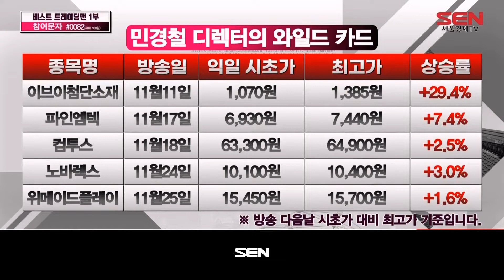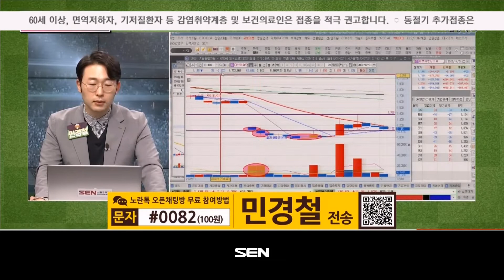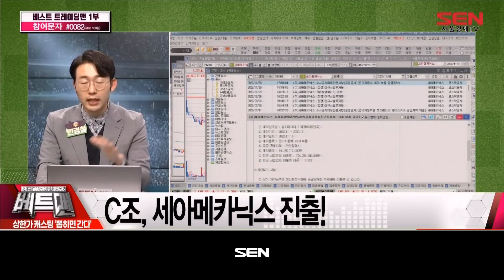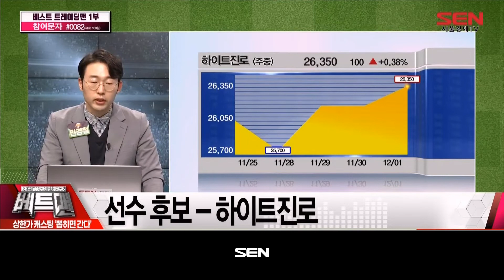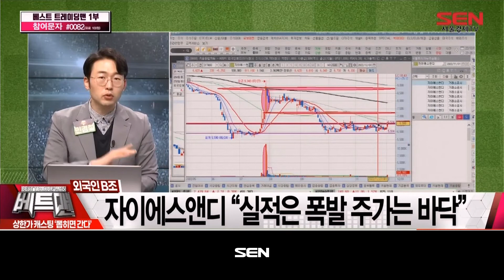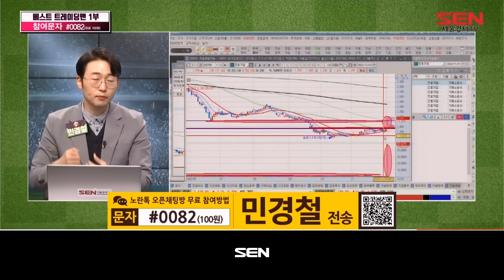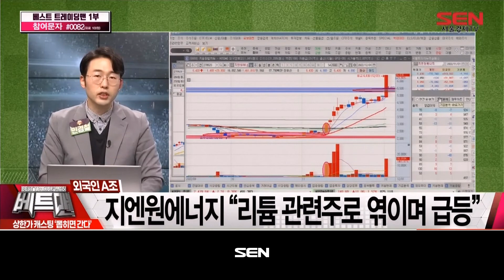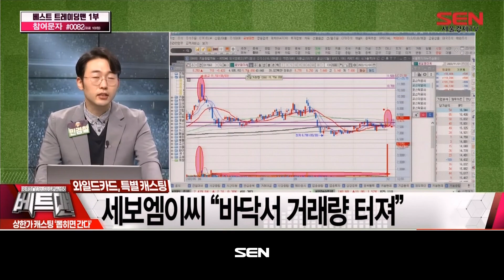베스트 트레이딩 맨[상한가 캐스팅, 뽑히면 간다]_84회_20221201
*출연자 : 민경철

1) 오늘장 리뷰
나스닥 폭등 이어 코스닥 1.5%↑
지난 관심주 리뷰 – 이브이첨단소재
지난 관심주 리뷰 – 위메이드플레이

2) 종목 캐스팅 기준
낙폭 과대주 저점 사냥꾼, 민경철 감독!

3) 3위권 소개
캐스팅 후보
개인 - 세아메카닉스
기관 - 코퍼스코리아
외국인 - 하이트진로
3위군 캐스팅 - 세아메카닉스

4) 2위권 소개
캐스팅 후보
개인 - CJ ENM
기관 - 카페24
외국인 - 자이에스앤디
2위군 캐스팅 - 자이에스앤디

5) 1위권 소개
캐스팅 후보
개인 - 진흥기업
기관 - 쏘카
외국인 - 지엔원에너지
1위군 캐스팅 - 진흥기업

6) 와일드 카드, 특별 캐스팅
세보엠이씨 “삼성 협력사로 네옴시티 관련주”
세보엠이씨 “바닥서 거래량 터져”